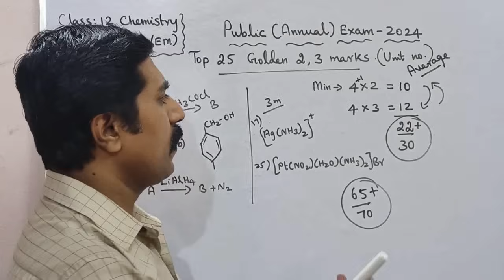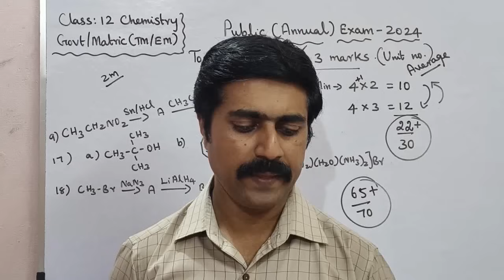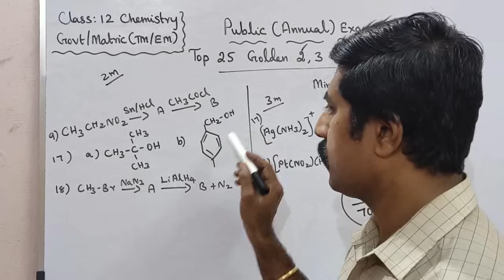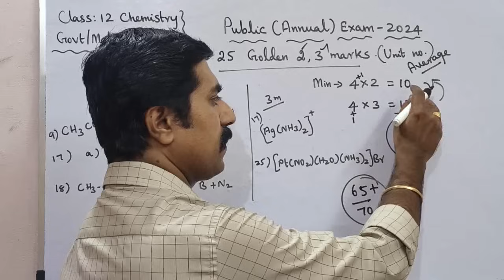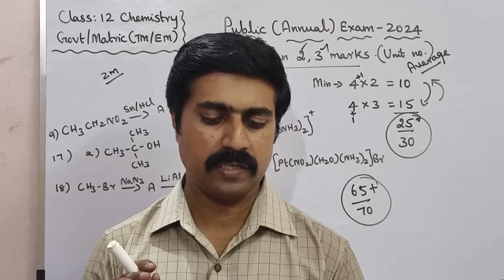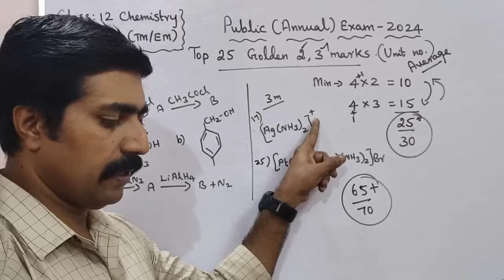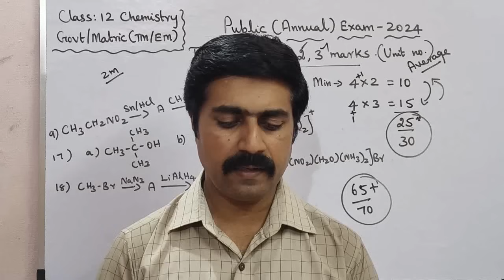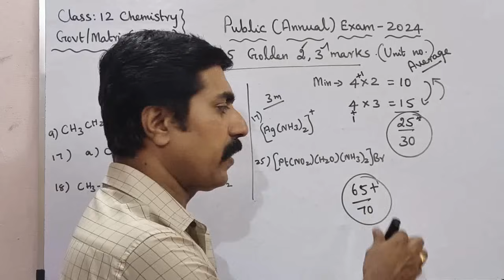12 Chemistry|வேதியியல்|Top 25|Golden|2,3 marks|Confirm|Public Exam 2024|sky physics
1.WhatsApp group👉 sky physics 1 2.WhatsApp group👉sky physics 2 3. Facebook group 4.WhatsApp👉Class 12 Toppers (centum) 5.whatsApp👉 class 11 6.WhatsApp👉Class 11 Toppers(centum) 7.WhatsApp👉sky physics 4(11 & 12) 8.WhatsApp👉 Class 10 9. Telegram group